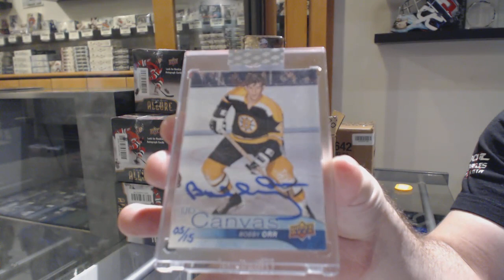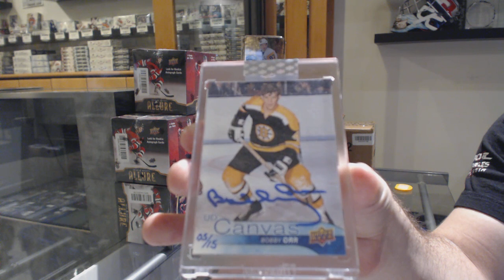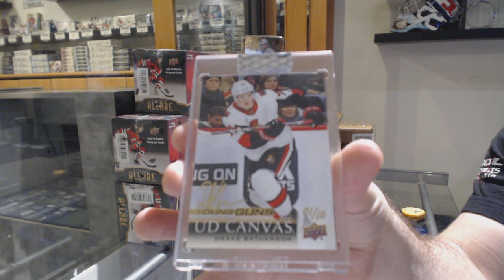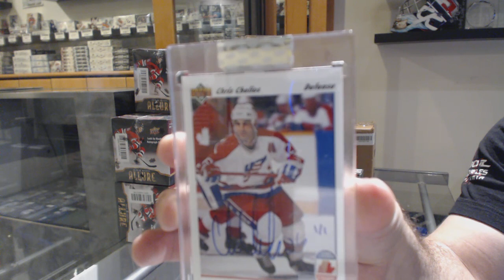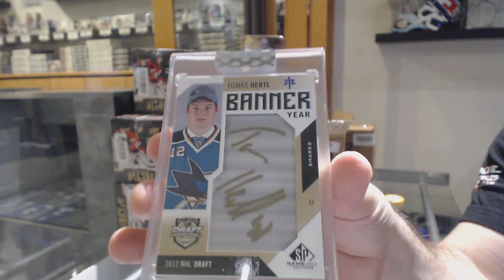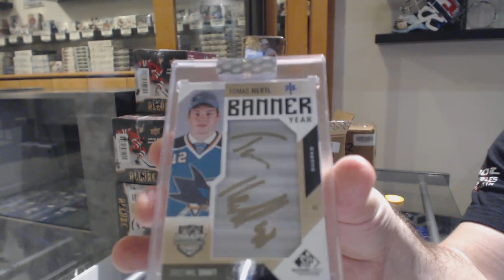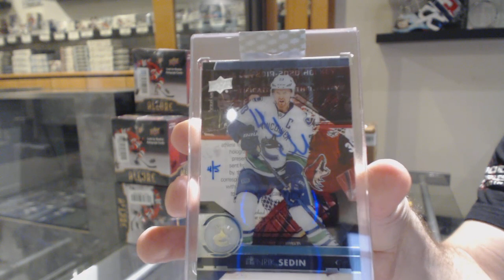19-20 Upper Deck BuyBacks Hockey 5 Box Case Break - C&C GB #10,646